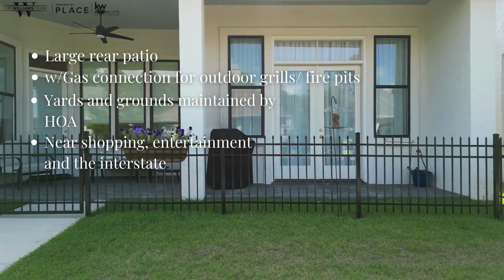Open House - July 13th - 4:30-6:30PM - 113 Garden Walk Dr Covington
Join us at the open house event on Thursday, July 13th, from 4:30 PM to 6:30 PM at 113 GARDEN WALK Drive in Covington, Louisiana.

This is an excellent opportunity to meet Michele Thomson Roberts, who will be available throughout the event to answer your questions and provide expert advice.

Don't miss out on this chance to explore the incredible property and discover how our top-notch real estate services can help you find the perfect property that matches your needs and aspirations.

Make your move and join us at the open house!